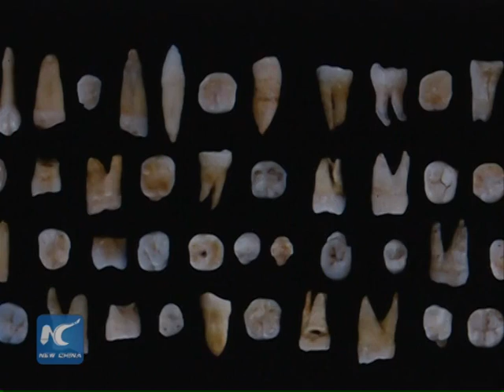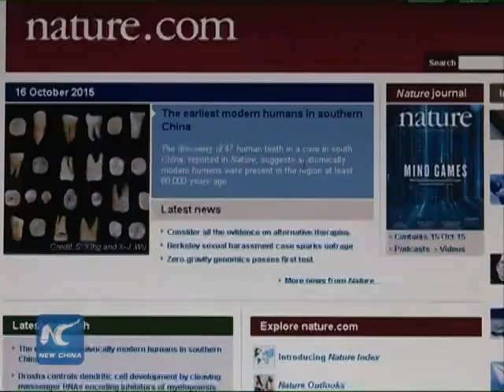Teeth reveal modern humans in Asia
Tooth fossils have been found in a cave of central China's Hunan Province.

The discovery indicates that the early form of modern homo sapiens that appeared in east Asia more than 80,000 years ago, far earlier than previously known.